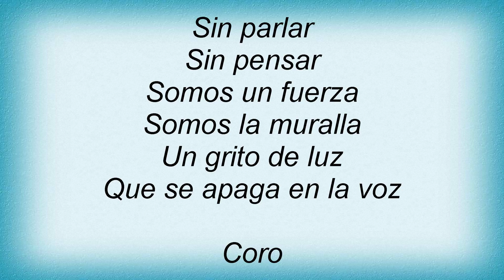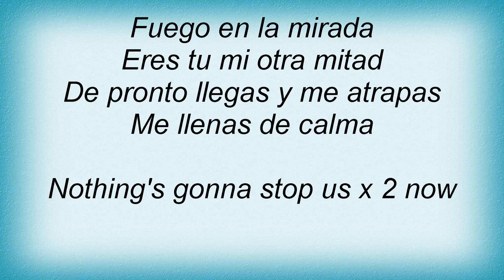16453 Ov7 - Magia Lyrics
16453 Ov7 - Magia Lyrics